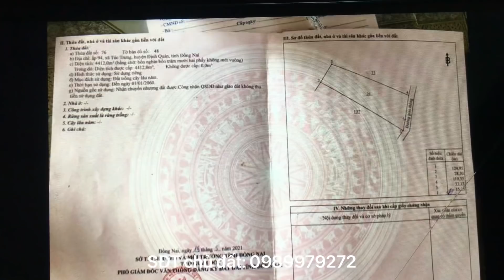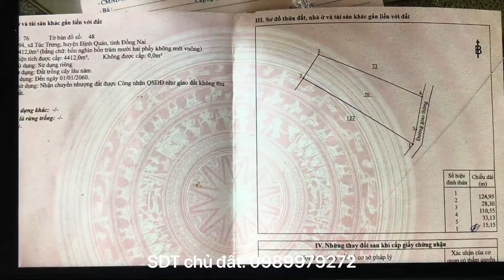Chuyển nơi ở chủ cần bán gấp nhà vườn 4412m2 đầy đủ cây trái ở Túc Trưng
Diện tích 4412m2 thuộc xã Túc Trưng, Định Quán, Đồng Nai. Giá 3,5 tỷ ai quan tâm alo sđt chính chủ: 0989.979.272

Anh chị có nhu cầu quay clip bán nhà đất chính chủ giống clip trên có thể alo sđt của mình 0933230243 hoặc 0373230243